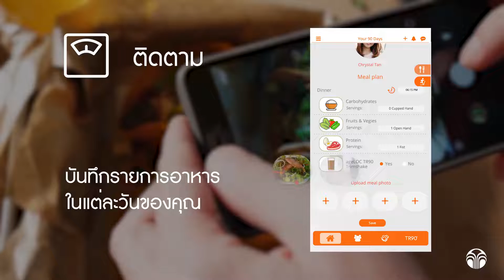ลดความอ้วน​ | ลดน้ำหนัก​ | แอปพลิเคชัน​ช่วยลดน้ำหนัก​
ขอแนะนำ แอปพลิเคชั่นเพื่อจัดการดูแลน้ำหนัก
รูปร่าง และโภชนาการ
มาเปลี่ยนแปลงรูปร่างของคุณใน 90 วันด้วย
แอป นู สกิน ageLOC TR90 ใหม่ล่าสุด! ช่วยให้
คุณจัดการน้ำหนักได้ในแอปเดียว ฟีเจอร์ที่จะ
คอย ติดตาม เชื่อมต่อ และค้นหา อัปเดตความ
น่าตื่นเต้นยิ่งขึ้นได้ในเร็วๆนี้!